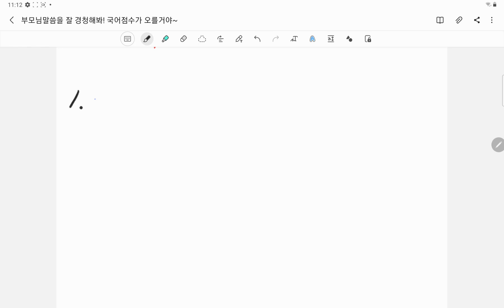국어 점수를 더 올리려면, 부모님 말씀을 잘 경청해 봐!